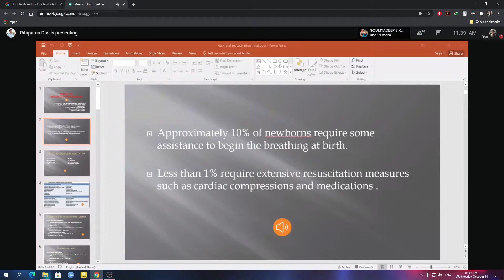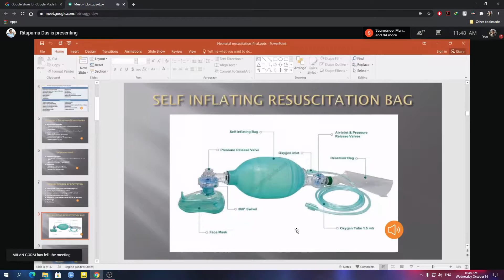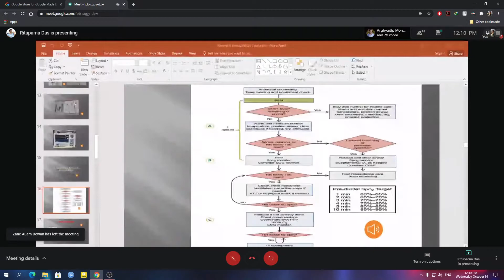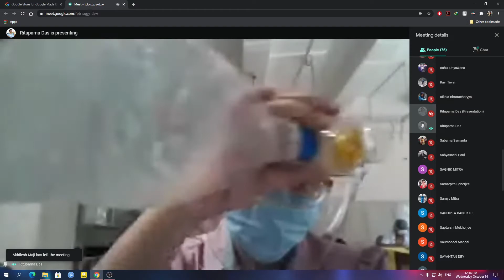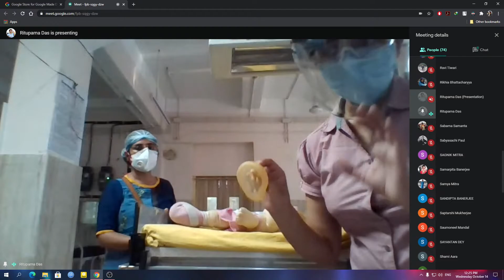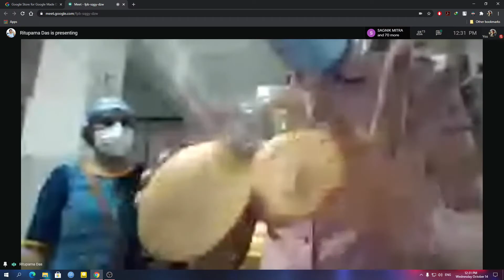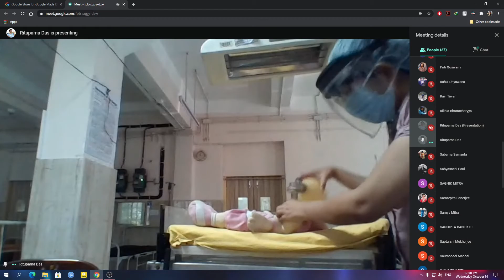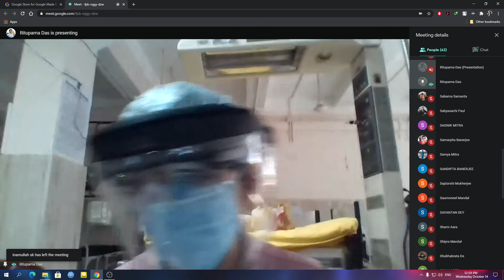Pediatrics - Neonatal Resuscitation Part 1 14/10/20 by Dr. Rituparna Das